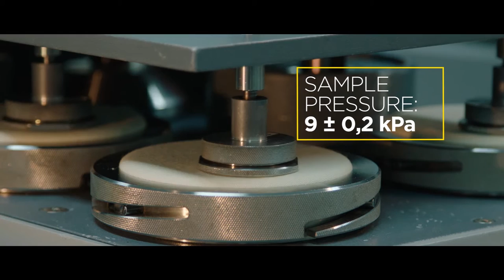Martindale Abrasion Test - Arco: Experts in Safety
To test GORE-TEX® Fabrics’ resistance to abrasion, the Martindale Abrasion Tester uses wool or sandpaper to rub the fabric repeatedly with considerable pressure.